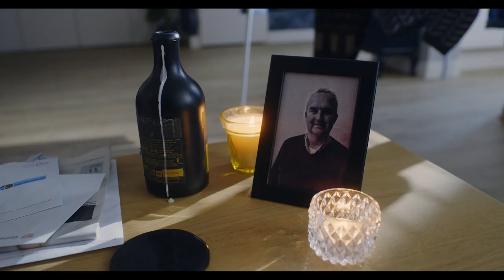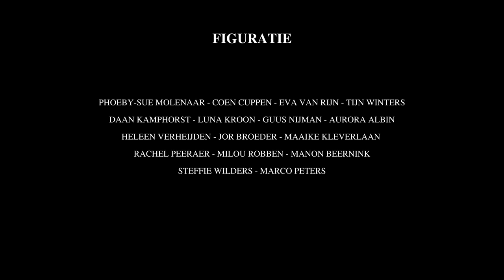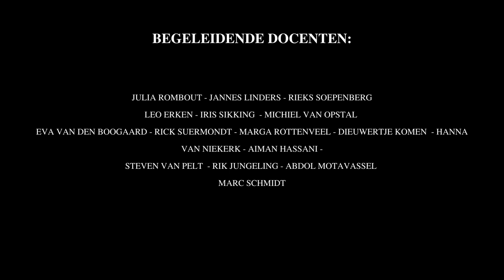Uit De Maat - een visueel EP van Emily Salvia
Jip is een introverte jongen van 18 en droomt van een carrière als professioneel danser. Hij woont samen met zijn moeder. Sinds het overlijden van zijn vader is zijn moeder in een depressie beland.
Jip staat er thuis alleen voor. Omdat zijn realiteit zo grauw is, verlangt hij enorm naar een vorm van escapisme. Deze vindt hij bij zijn beste vriend Boaz. Hoe slechter zijn thuissituatie wordt, hoe meer hij verlangt naar het stukje geborgenheid dat hij bij Boaz kan vinden.
Na een avondje stappen loopt dit verlangen zo hoog op dat hij seks heeft met zijn beste vriend zonder toestemming. Is deze bijzondere vriendschap nog te redden of is alles nu voor altijd verpest?

CAST
Jip - Bas van der Meulen
Boaz - Mickey Minnaar
Dylan - Thijme Lee
Moeder Jip - Saskia van de Ven
Danser / Schim - Rowan Kievits
Figuratie - Phoeby-Sue Molenaar, Coen Cuppen, Eva van Rijn, Tijn Winters, Daan Kamphorst, Luna Kroon, Guus Nijman, Aurora Albin, Heleen Verheijden, Jor Broeder, Maaike Kleverlaan, Rachel Peeraer, Milou Robben, Manon Beernink, Steffie Wilbers & Marco Peters

CREW
Regie en scenario - Luuk van de Ven

Choreograaf - Simone Hagen
Regie assistente - Mareine van Lieshout
Opnameleiding - Thijs Breukers

Creatief producent - Luuk van de Ven
Uitvoerend producent - Heleen Verheijden
Productie assistent - Jor Broeder
Runner - Steffie Wilbers

Director of Photography - Sander Radstaake
1st AC - Nino Stafleu
Gaffer - Colin Dust

Art Direction - Aurora Albin & Marco Peters

Hair & make up artist - Linde Kantebeen, Rosalie Hendriks, Jasmijn van Balgooi & Emma Valenton
Kleding - Milou Robben & Rachel Peeraer

Figuratie begeleider - Manon Beernink
Health and safety officer - Maaike Kleverlaan
Catering - Marlies Tjarks

Montage - Luuk van de Ven, Maaike Kleverlaan & Sander Radstaake
Grading - Kiki Henger
Grafisch design - Marcus Gurke

Deze film is in stand gekomen met een bijdrage van:
Provincie Noord-Brabant Impulsgelden
Cinecrowd
Kunstloc Brabant
Emancipator
COC Tilburg Breda
OnlinQ
St Joost
Salvia Arts

SLAAP ZACHT
Performer - Emily Salvia
Music & lyrics - Larissa Reinink
Recorded & produced - Studio Solo

IK WIL JE NIET KWIJT
Performer - Emily Salvia
Lyrics - Luuk van de Ven

UIT DE MAAT
Performer - Emily Salvia
Music & lyrics - Daniel Lokerse

Napraten over dit onderwerp?